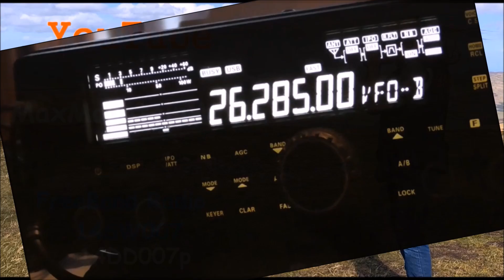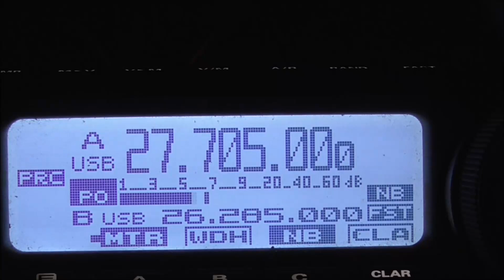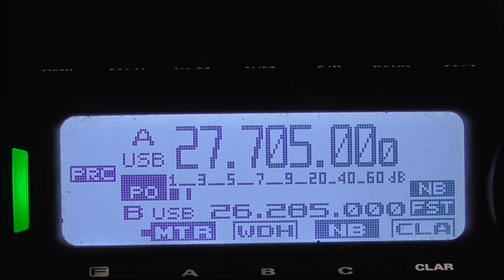11m.Band Radio DX ~ AMC Net France to UK ~ Sporadic Propagation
A Great Late Night On The Radio in the JAG
Yaesu FT891 Technofix mic 70w 2ft./60cm.FireStik
1800m./6000ft.ASL ~ JN34GL
Thanks For The QSO's:~
163AMC388  26AMC519  26OP222 163TC291
163WA82  26NC01  26WI01  26DT001
163TC251  26CT1074
Thanks to ALL Others ~ Next Time! ~ 73's & 51's